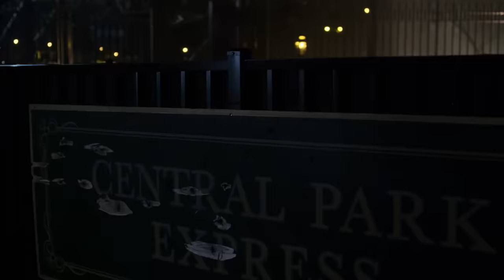Punisher Fight Scenes | Punisher Season 1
all fighting skills and marksman of Frank Castle aka Punisher took from the series “the Punisher” Season 1

HD